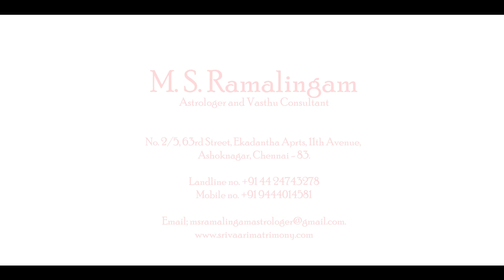6 ஆம் எண்ணின் அதிர்ஷ்டம் | M S RAMALINGAM, ASTROLOGER & VASTHU CONSULTANT